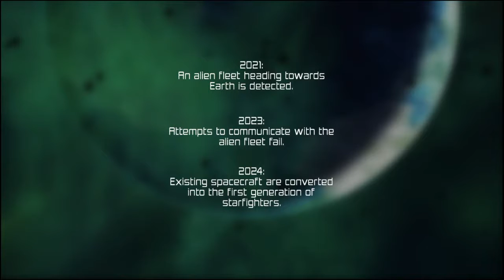XENORAID by 10Tons Ltd. PS4 Gameplay Part 1.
XENORAID is Developed by 10Tons Ltd. for the PlayStation 4, PlayStation VITA, STEAM, Windows PC, Xbox One, Linux & Mac OS X. Description: Xenoraid is an intense vertically scrolling shoot'em up with dynamic combat. Classic action gameplay with modern features like procedurally driven missions, fighter switching, and squadron management make Xenoraid a fresh and thrilling shooter!
Xenoraid is an exciting shooter game with classic action and modern features. Intercept the alien threat in missions that play out differently every time. Pilot skillfully to line up devastating bursts of fire. Switch between four fighters during combat to bring in the best weapons for each situation. Upgrade, repair and enhance your squadron between missions. Bring down huge alien capital ships in hectic bossfights. Put your skills to the ultimate test in three endless survival missions with online leaderboards!
Features:
Experience dynamic shoot'em up action with no level memorization
Switch between four fighters in the heat of combat
Manage your squadron with weapon and tech upgrades
Master advanced shooting mechanics like fighter tilting and weapon heat
Fight through a Campaign mode with more than 40 missions and four boss fights
Compete in three endless Survival stages with online leaderboards
Play all game modes in 2-4 player local co-op

Video here on Nalyo Gaming YouTube.com/Nalyo44. I appreciate your support. If you like what you are seeing please Click the LIKE & SUBSCRIBE Buttons, Share with your friends and Leave me a COMMENT Below letting me know what you think of XENORAID and this video.

A Special Thanks to the Front man on XENORAID Jaakko Maaniemi and the entire 10Tons Ltd Team for allowing me to spend time with this and all of their amazing Indie Games. I appreciate how amazing this Team of Developers and Publishers is. Please check out their Games and show them some love on Social Media.

[Full Disclosure, Review copy Provided by Developer/Publisher/PR]